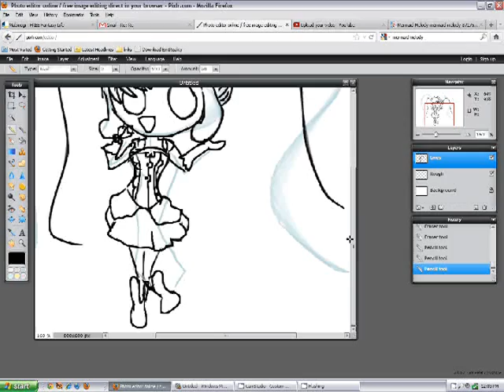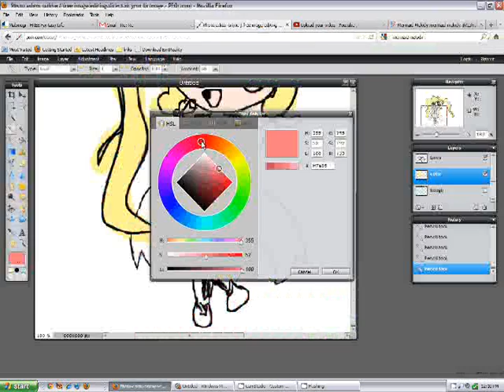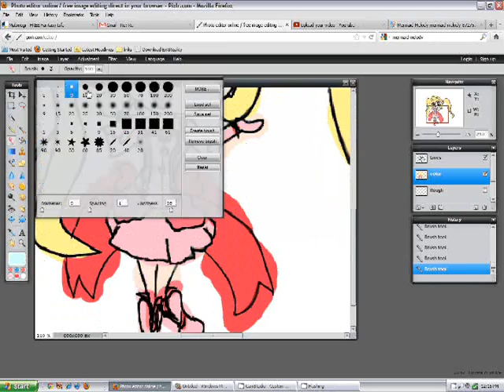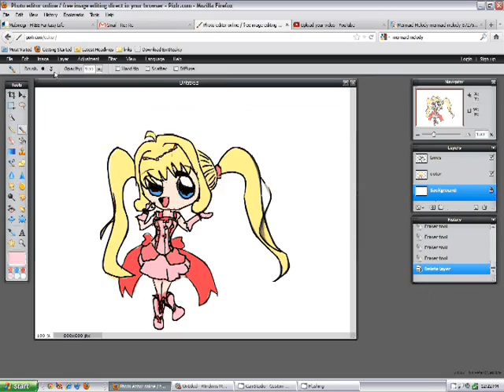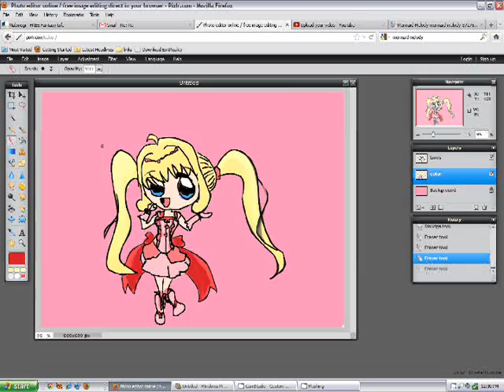Chibi Luchia Speedpaint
hey, here's another speedpaint I did.
I did it on the same day as my Lina speedpaint, but again, as i said on the other video, it wasn't letting me upload it.
anyway...
Actual time: 42min
Song: Super Love Songs
Character: Luchia